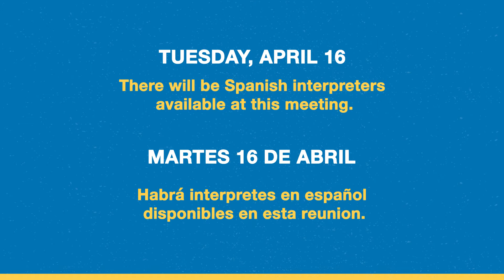Improve Our Tulsa Town Hall Meeting #2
Mayor G.T. Bynum and the Tulsa City Council are holding town hall meetings to discuss the renewal of Improve Our Tulsa.